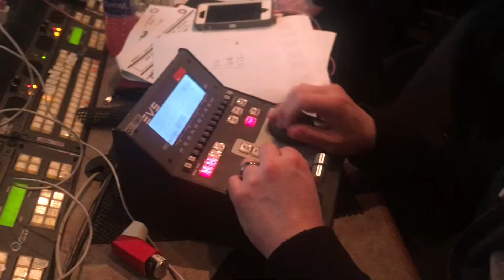Devils Behind the Scenes College Trips 2017-18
Highlights from Devils "behind the scenes" trips for students from Montclair State University and Kean University in 2017-18